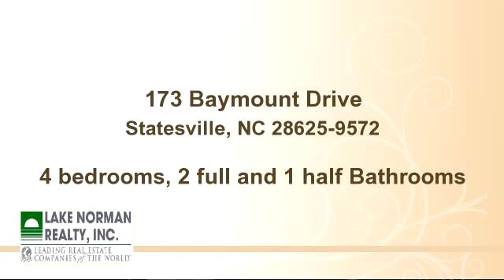Residential for sale - 173 Baymount Drive, Statesville, NC 28625-9572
LARGE 4 BR 2.5 BATH HOME IN BAYMOUNT MEADOWS. A MUCH DESIRED STATESVILLE NEIGHBORHOOD.

Bedrooms: 4
Bathrooms: 2 full and 1 half Bathrooms
Square Feet: 2888
Price: $299,000

04/12/2016 09:42:09 am

Last modified: